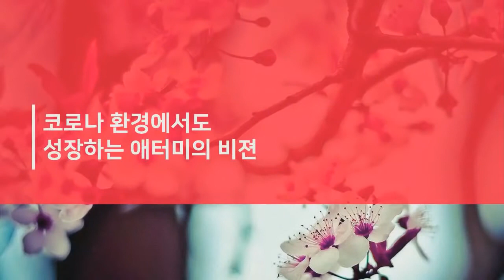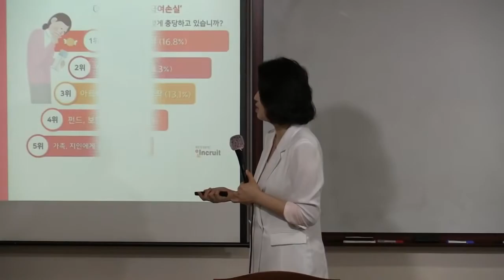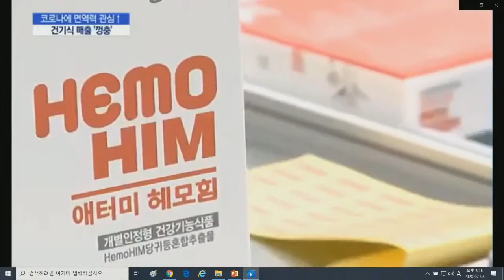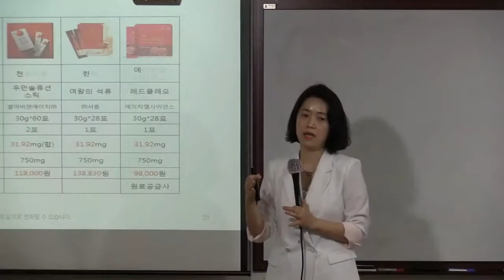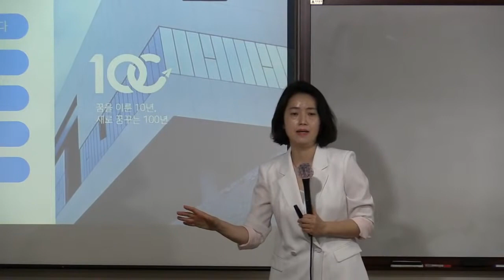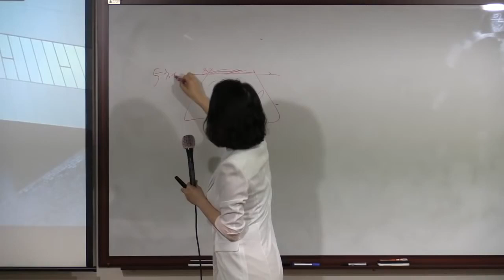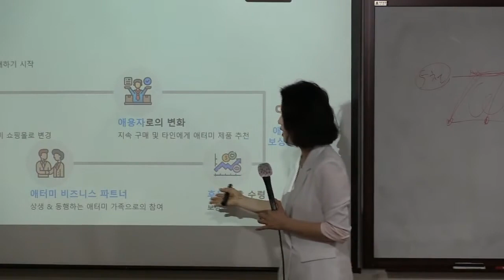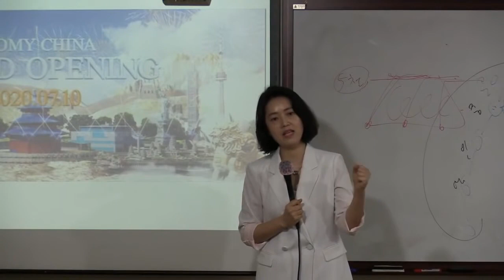애터미TOP 코로나 환경에서도 성장하는 애터미의비전/ 이정해 SRM